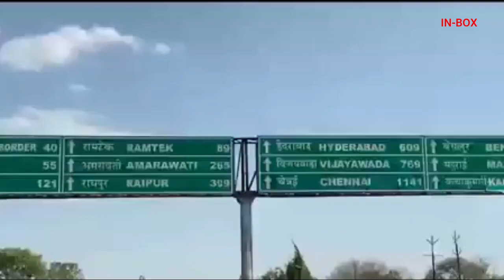मध्य प्रदेश में बनाया गया देश का पहला साउंड प्रूफ हाईवे | NEW UPDATE 2021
मध्य प्रदेश (Madhya Pradesh) के सिवनी (Seoni) जिले में देश का पहला साउंड प्रूफ हाईवे बनाया गया है. इसका निर्माण नेशनल हाईवे-44 पर नेशनल हाईवेज ऑथोरिटी ऑफ इंडिया (NHAI) ने किया है. यह हाईवे सिवनी जिले में स्थित पेंच टाइगर रिजर्व (Pench Tiger Reserve) के बफर एरिया से गुजरता है. इस हाईवे को इस तरह से बनाया गया है, जिससे वन्यप्राणियों को बिल्कुल परेशान नहीं होगी.
29 किमी की ये सड़क नेशनल हाईवे-44 का हिस्सा है. इसे जब बनाया जा रहा था, तब सभी विभागों को वन्यप्राणियों की चिंता सता रही थी. ऐसे में वन विभाग, एनटीसीए, डब्ल्यूआईआई और पेंच टाइगर रिजर्व ने पूरी जांच के बाद वन्यप्राणियों के आने-जाने के लिए एनिमल अंडर पास बनाने का सुझाव NHAI को दिया था. इसलिए वन्यक्षेत्र की 21.69 किलोमीटर एलिवेटेड फोरलेन सड़क एवं अंडरपास के दोनों किनारों पर साउंड बैरियर और हेडलाइट रिड्यूजर लगाकर लगभग 4 मीटर स्टील की ऊंची दीवार तैयार की गई है.